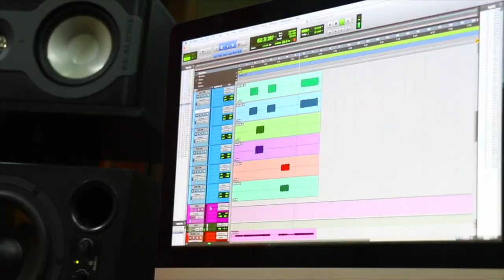EL AMPLIFICADOR MAS PEQUEÑO Y POTENTE ► ZT Amplifiers: LUNCHBOX JUNIOR AMP